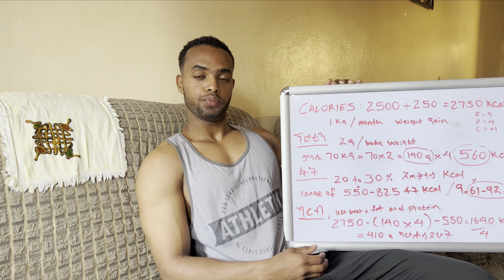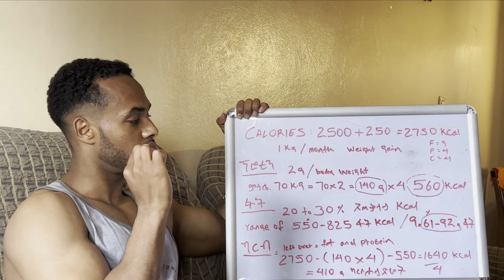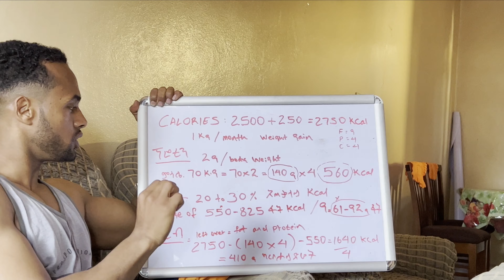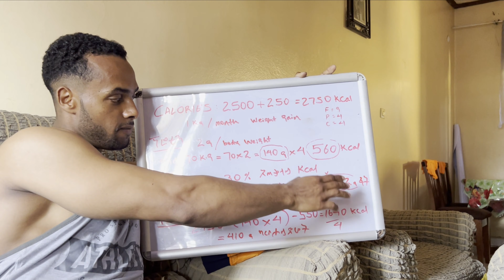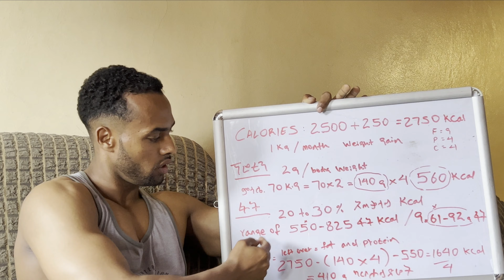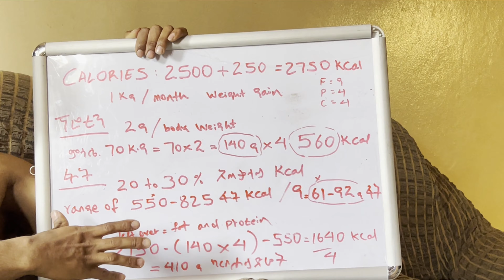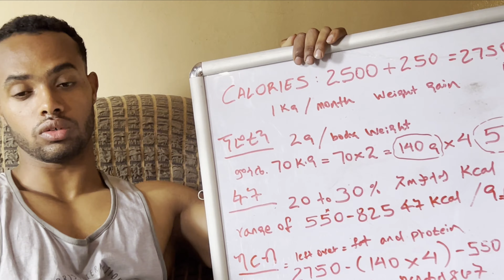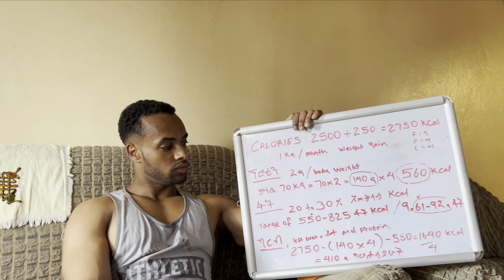እንዴት ነው ከ ስብ ውጪ የሆነን ጡንቻን ማዳበር የሚቻለው | how to calculate your macros for lean bulking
በዚህ video እንዴት ከ ስብ ውጪ የሆነ ጡንቻን መገንባት የሚያስችለንን የ macro nutrients calculation ይዤላቹ ቀርቤአለው።
2500 + 250 = 2750
2500 kcal እንደ አማካኝ የ 1 ሰው maintenance calorie ሲሆን
+ 250 ደግሞ calorie surplus (ክብደት ለመጨመር) ነው።
ክብደት ለመቀነስ ለምፈልጉ calorie deficit (-250) ተጠቀሙ።
maintenance calorie ለማወቅ ይሄን link ተጠቀሙ